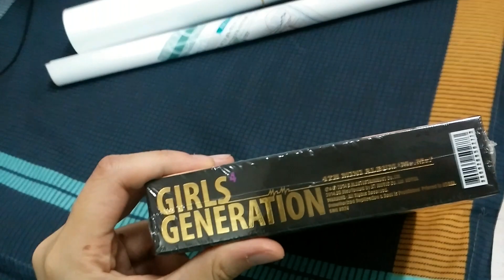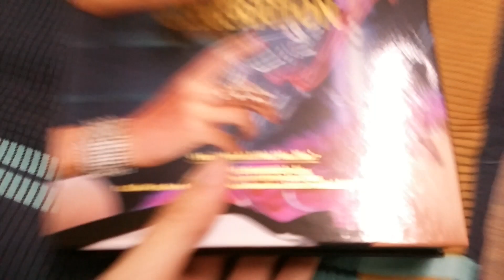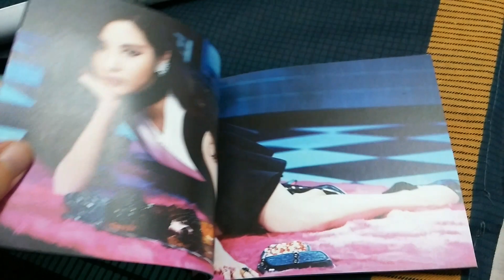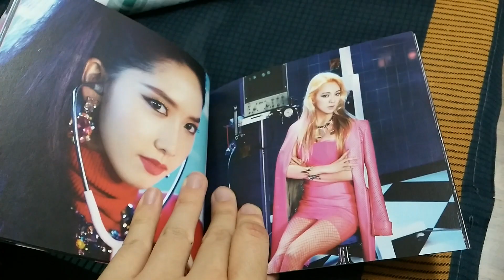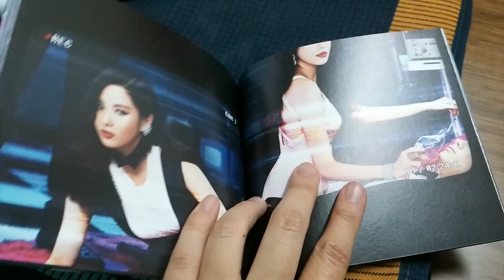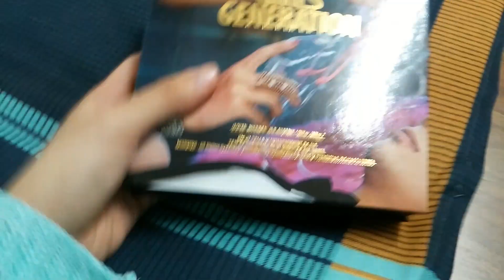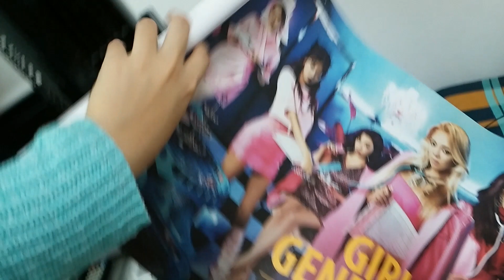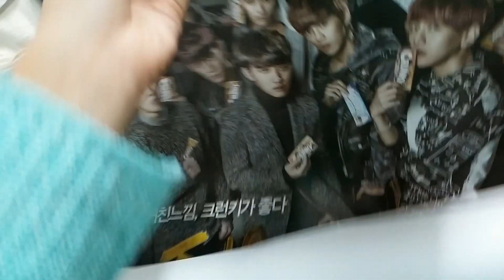snsd mr.mr. unboxing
with exo rare poster